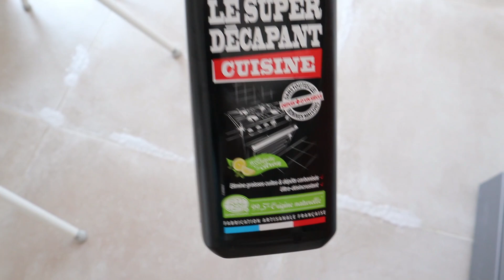✨VLOG ELOFAMILLE✨ IL EST BLACK 😱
♡ Sites Mentionnés :

🛒 MON SHOP AMAZON

Économe turbo